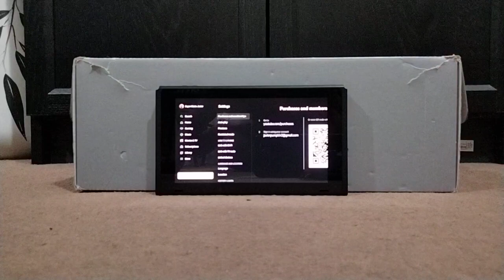Mario Reacts to Dora's Parents (Roku Kun Version) Gets Arrested and Executed Full Movie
Mario, Luigi,Peach, Sonic, Tails and Knuckles Reacts to Dora's Parents (Roku Kun Version) Gets Arrested and Executed Full Movie Made by Nicholas D this is my Special Reaction video to celebrate me reaching 50 Subscribers so I hope you guys enjoy this video because I work so hard on it and also that other Special video about GNN France News that is Part 1 this Special video is Part 2 and also we should give the Credit to Nicholas D for making these amazing videos especially this one where Dora Gets Saved by the French Police and also Nicholas D is starting to make a movie called Caillou's Parents (Roku Kun Version) Gets Arrested and Executed where the French Police Save Caillou so yeah in the future when all of the parts are out I'll make a reaction to that but for now enjoy this video and like and Subscribe.